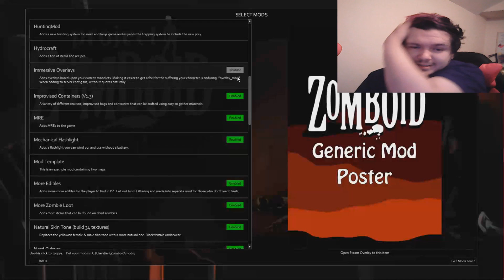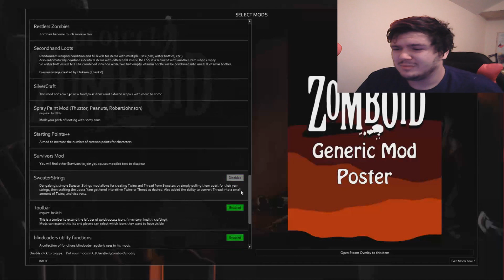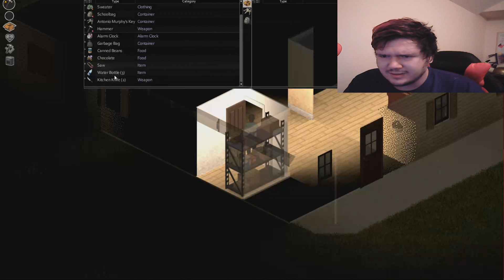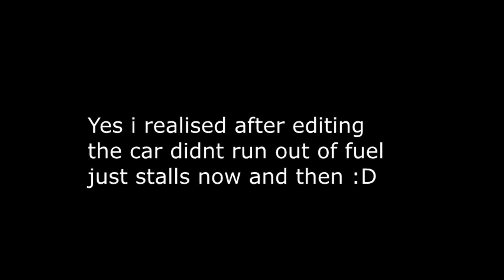Project Zomboid New vehicles in the game!! test and reveiw!!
Another one for you guys :). and some new.. ish updates to project zomboid.. thought i would test the new cars added to the game much better than the mods i have previously used .. think it might have been updated since this one but i got lot of videos pre recorded atm hence why i am actually uploading everyday weekdays lately :P anyway as always hope you enjoy :D.